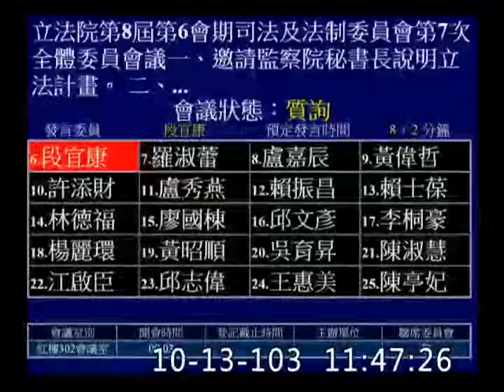段宜康_監察院_連勝文_賠錢要不要申報_2005_EVERSTAR_財產申報_股東變更_2008_台北悠遊卡董事長-委員會質詢-20141013_jx23585858